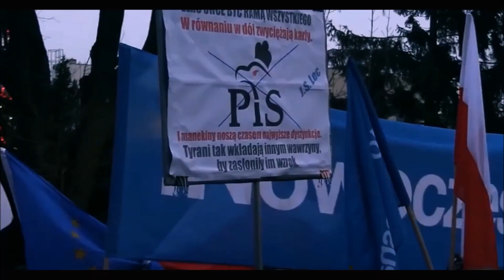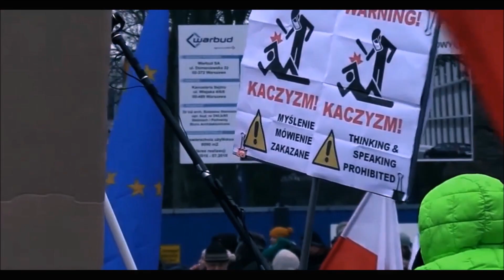Gdyby Polacy kręcili ŁOTRA 1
Powyższy materiał ma charakter satyryczno-prześmiewszy i nie ma na celu nikogo obrażać lub wyszydzać. Jest to tylko parodia i próba ukazania polaryzacji pomiędzy dwoma środowiskami.